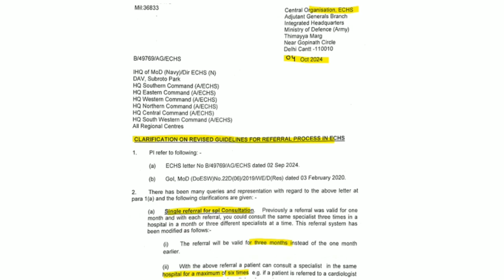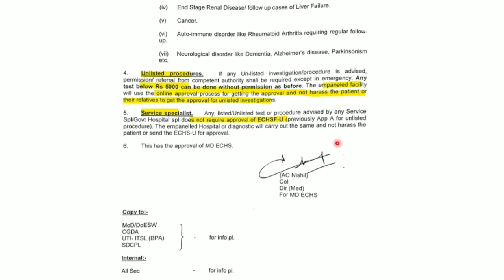ECHS NEW GUIDELINES लाखों पूर्व सैनिकों के लिए सेना की New Advisory- पुरानी Advisory निरस्त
ECHS Polyclinic Near me
Echs Polyclinic Greater Noida
ECHS login
ECHS Polyclinic in Noida
ECHS login ID and password
ECHS portal
EX-SERVICEMEN CONTRIBUTORY HEALTH SCHEME

1. Retired Armed Forces personnel till 2002 could avail medical facilities only for specific high cost surgery/treatment for a limited number of diseases covered under the Army Group Insurance(Medical Branch Scheme) (AGI(MBS)) and Armed Forces Group Insurance Scheme(Management Information System) (AFGIS (MIS)) schemes. These medicare schemes could provide some relief to the ESM, but it was not a comprehensive scheme as compared to and available for other Central Government Employees. Therefore, the requirement was felt of establishing a medicare system which could provide quality medicare to the retirees of the Armed Forces.

SPARSH Pension Portal for pensioners. Equal Military Service Pay. Equal MSP. AICPIN

msp,
military service pay,
military service pay indian army,
equal msp,
national guard pay,
air force reserve pay,
army national guard pay,
navy reserve pay,
army pay,
army reserve pay,
national guard pay calculator,
navy officer pay,
air force officer pay,
army officer pay
military pay chart 2022,
air force pay,
national guard pay chart
national guard pay per month
military pay
us army pay
air national guard pay
national guard pay chart 2022
military reserves pay